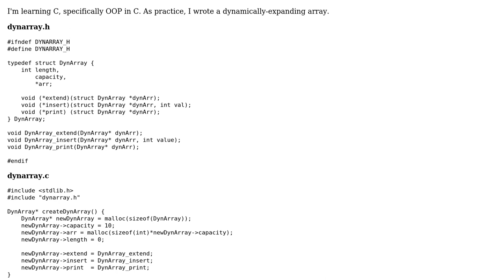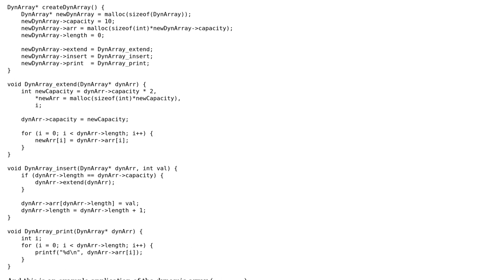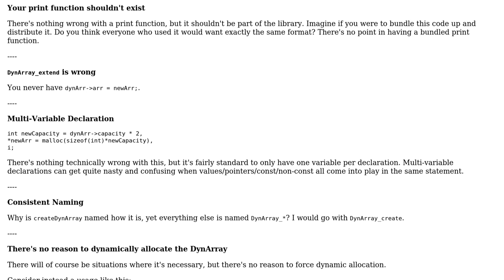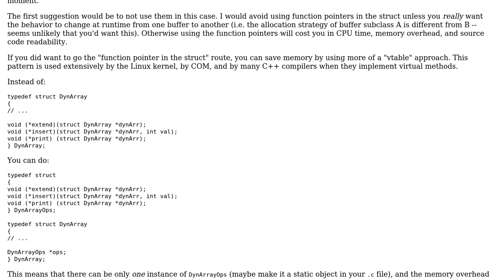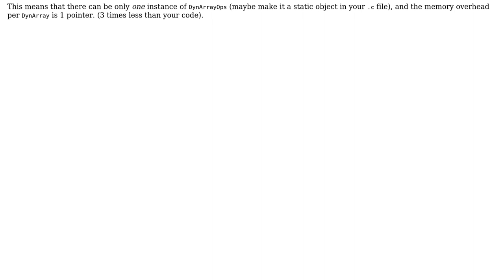Code Review: Dynamically-expanding array in C (3 Solutions!!)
Code Review: Dynamically-expanding array in C

With thanks & praise to God, and with thanks to the many people who have made this project possible! | Content (except music & images) licensed under CC BY-SA | Music | Images & others | With thanks to user Sal Rahman user Ron Klein user Jamal user Corbin user asveikau and the Stack Exchange Network Trademarks are property of their respective owners. You are responsible for your own actions.